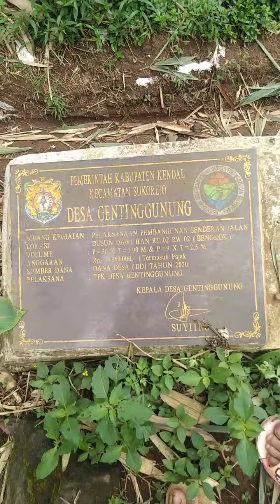jalan jalan di desa genting gunung kes8ni yuk